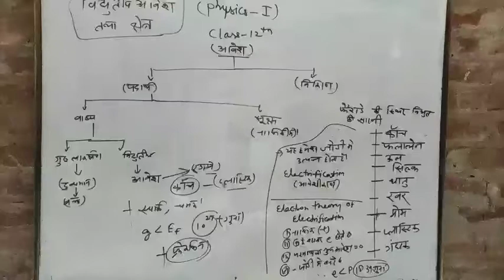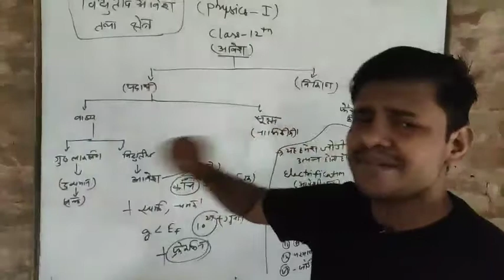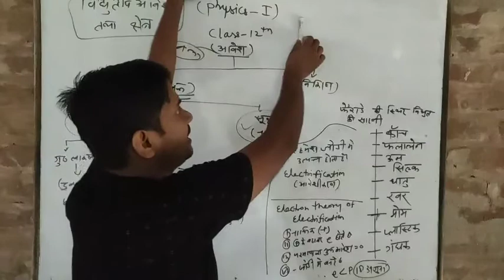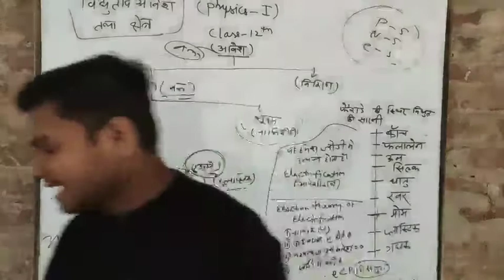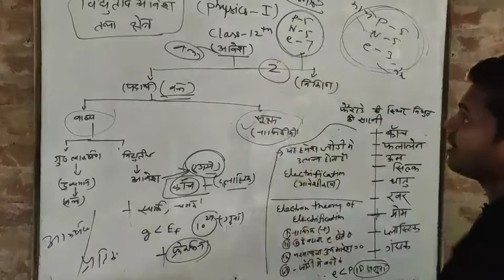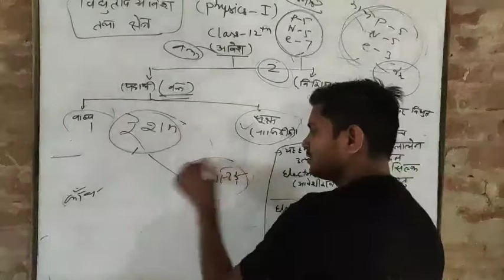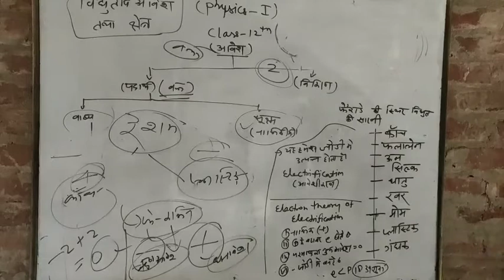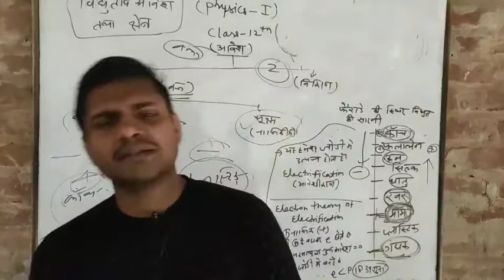class 12 physics part 1 basic concept of charge by PUNU YADAV SIR PUNNU YADAV SIR PUNNU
BASIC information of charge by PUNU YADAV SIR PUNNU YADAV SIR PUNNU YADAV